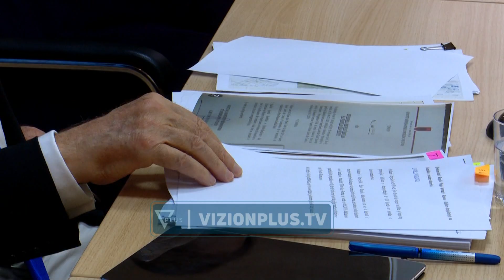Afera e inceneratorëve/ Berisha: Rama firmosi për djegëesat, do të bëjë kurban Niko Peleshin -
Lideri i opozitës, Sali Berisha, akuzoi kryeministrin Edi Rama se iu shmang debatit për inceneratorët dhe akuzat mbi ish-numrin dy të qeverië, Ahmetaj, duke munguar në seancën e fundit të parlamentit. Edhe pse kërkesa e opozitës u rrëzua, Berisha premtoi se demokratët nuk heqin dorë nga mocioni me debat për inceneratorët. SALI BERISHA“Edi Rama nuk erdhi dje në debat, nuk erdhi dje në parlament. Ajo ishte një fyerje për çdo shqiptar,” Ish-kryeministri Berisha përsëriti akuzat se kryetari i qeverisë mban përgjegjësi ligjore për 3 inceneratorët. Berisha numëroi dokumentet që lidhen me inceneratorët dhe që mbajnë firmën e kryeministrit Edi Rama, duke nisur nga leja e ndërtimit për inceneratorin e Elbasanit, tek rishikimi i buxhetit afat mesëm për këtë incenerator, deri tek dhënia e bonusit për kompaninë që fitoi koncesionin për inceneratorin e Tiranës.  “Problemi i tij madhor është se ka firmën e tij mbi financimin me paratë e fondit rezervë të Këshillit të Ministrave, të djegësit të Elbasanit. Pra, kjo e bën atë përgjegjësin më kryesor në zbatimin e këtij projekti mafioz. Kurrë ai nuk mund të prekë atë fond për këto qëllime. Kurrë!” Nga ana tjetër, Berisha citoi edhe dokumente të cilat mbajnë firmën e Niko Peleshit në cilësinë e zëvendëskryeministrit, dokumente të firmosura në mungesë të shefit të qeverisë. “Në çdo rast, kur një firmë vihet në mungesë dhe me porosi, përgjegjësia e parë është e atij që ka porositur. Se si mendon Rama të shpëtojë, duke bërë kurban Peleshin, kjo nuk mund të ndodhë. Nuk ka drejtësi në botë që mund ta bëjë këtë.” Lideri i opozitës paralajmëroi se demokratët nuk do të tërhiqen nga lufta kundër inceneratorëve, duke paralajmëruar protesta dhe betejë parlamentare.